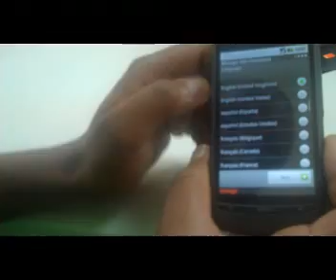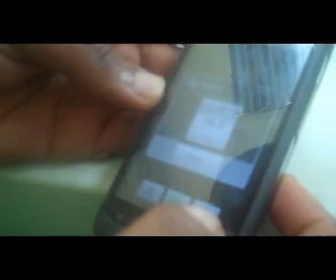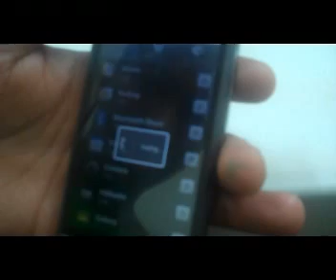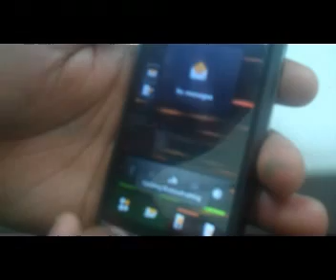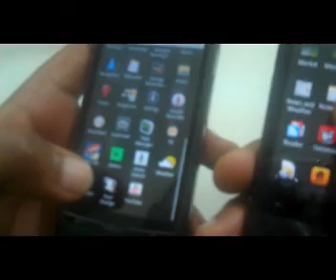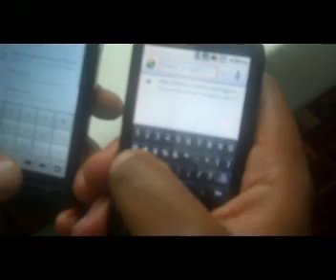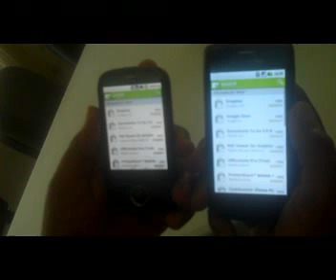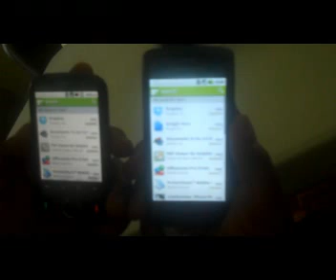Orange San Francisco (ZTE Blade) Quick Overlook